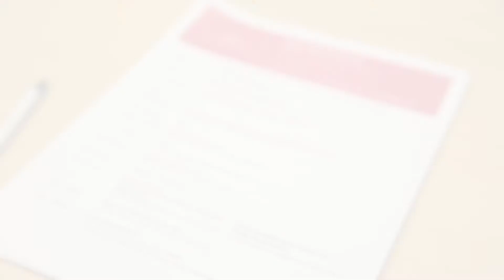SDP Institute for Leadership in Analytics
The SDP Institute for Leadership Analytics (SILA) is a four-day workshop held twice a year by the Strategic Data Project.

It is designed for education analysts who want to leverage data to inform decision making and improve student achievement.